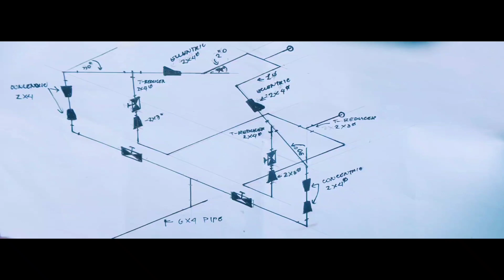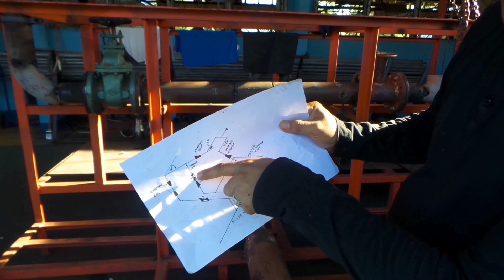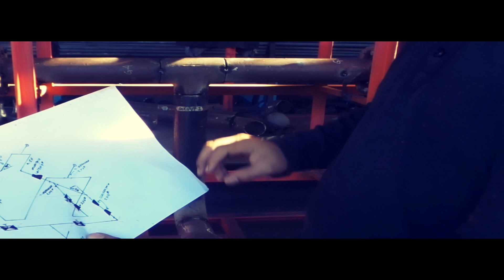How to fit up Pipefitting metallic,, nag fit up kami para sa design namin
my videos are about pipefitting metallic tutorial..
Nag fit up kami para makita nyo Kung paano ba mag install, at sa mga gustong matutu ng pipe fittings iniimbitahan ko po Kayo na mag subscribe sa channel na Ito para namn makasubaybay ka sa bagu naming upload about tutorial, thanks you and gobless you

With engineer Alex Cariaga